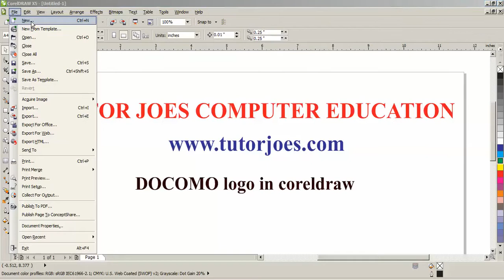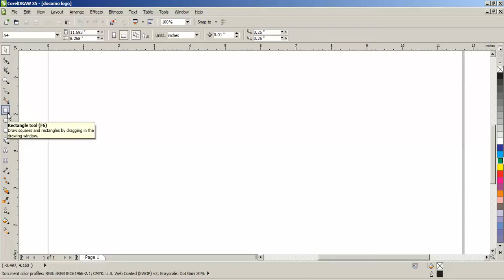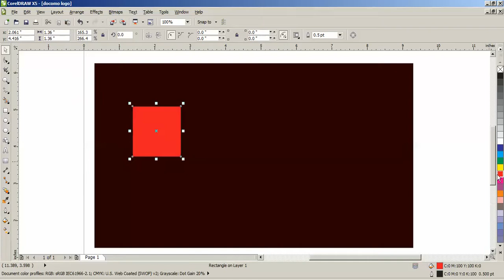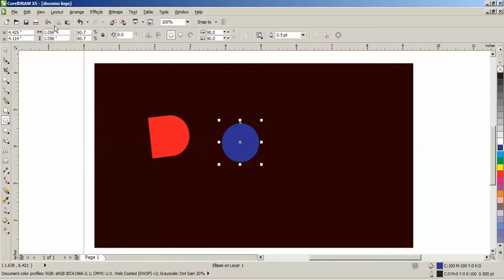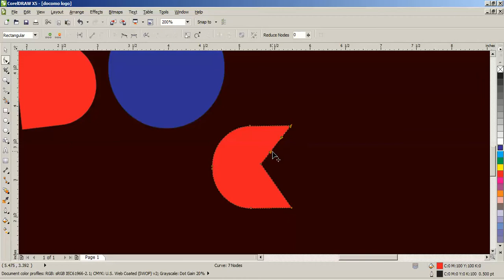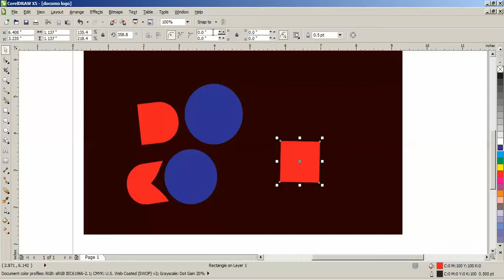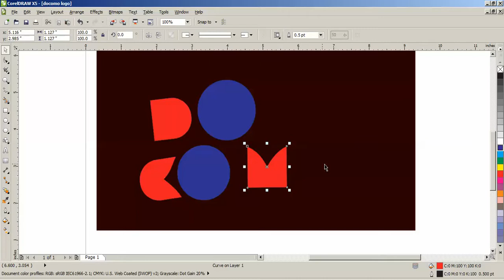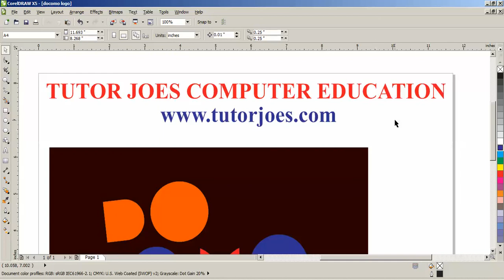Tata Docomo Logo In Coreldraw Part-1